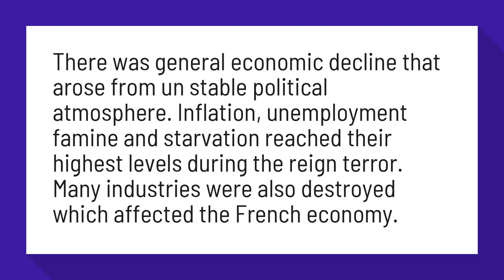What was the impact of the reign of terror?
EFFECTS OF THE REIGN OF TERROR IN FRANCE. | Napoleon ...

There was general economic decline that arose from un stable political atmosphere. Inflation, unemployment famine and starvation reached their highest levels during the reign terror. Many industries were also destroyed which affected the French economy.